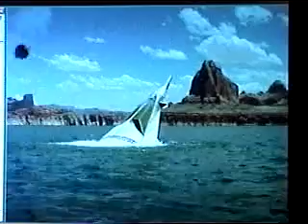Planet of the POW 2 part 4